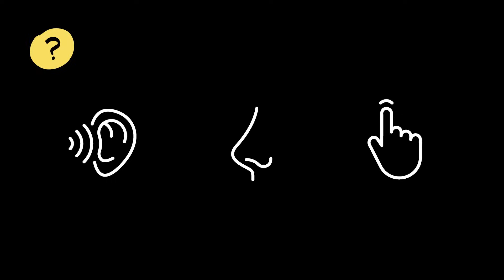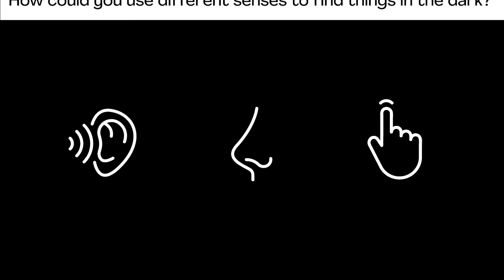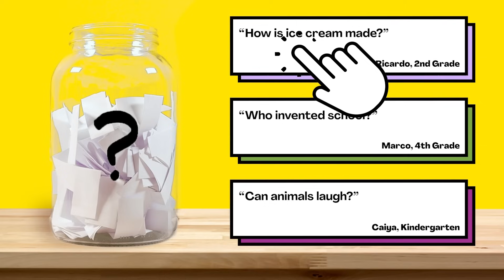How do bats find things in the dark?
Are your kids wondering, “How do bats find things in the dark?” This question came from Nolan, a student from the United States.